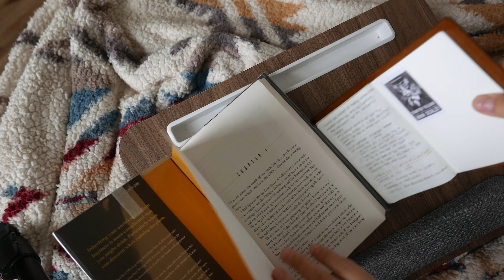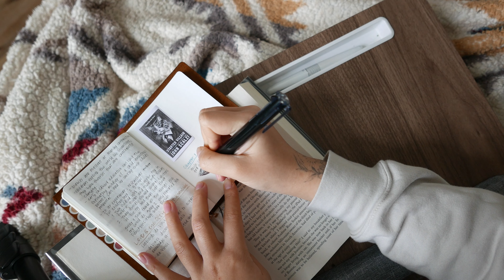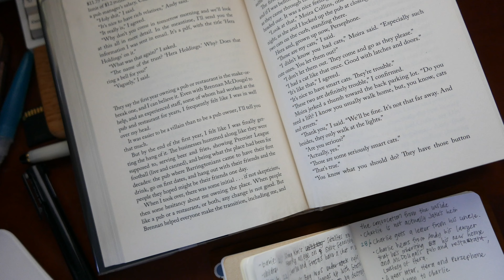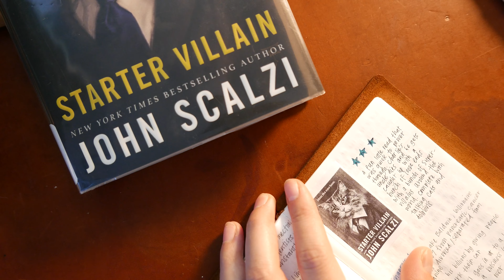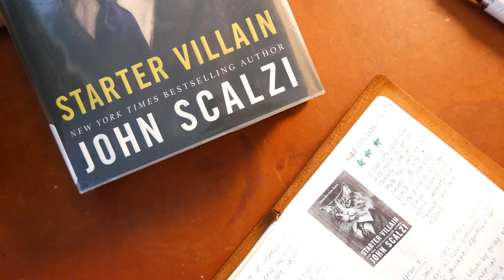Reading Journal | setting up a new book, book notes, review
Cold weather just makes me want to grab a book and cozy up. This week, I read 𝐒𝐭𝐚𝐫𝐭𝐞𝐫 𝐕𝐢𝐥𝐥𝐚𝐢𝐧 by John Scalzi for my book club. Grab a book from your shelf and read with me!

0:00 Intro
0:35 My Reading Journal
1:45 Read With Me
7:45 Book Review Entry

Things in this video:
Camel Traveler's Journal Passport size
Pilot Metropolitan
Crafter's Tape

Beethoven -- Sonata No. 16 in G Major, Op. 31 No. 1 - II. Adagio grazioso